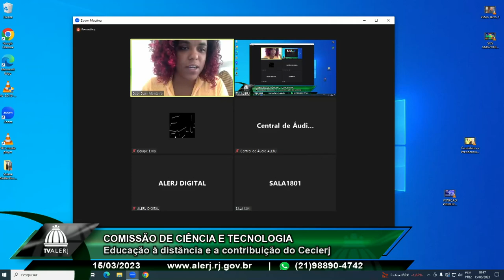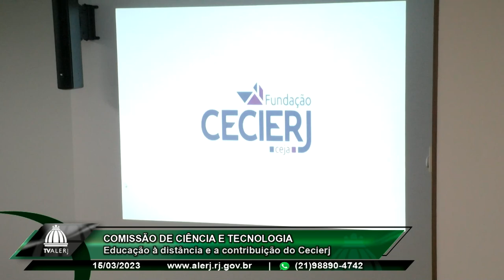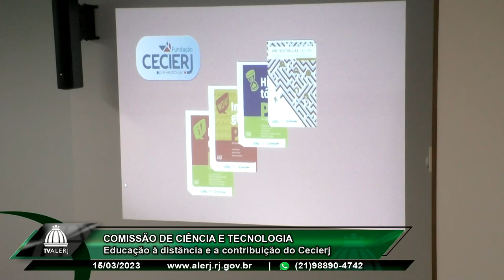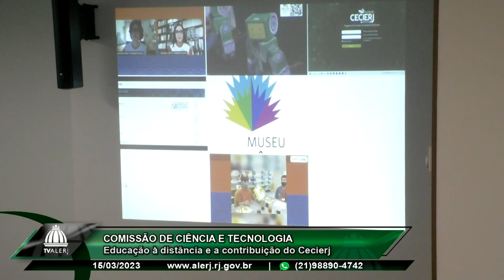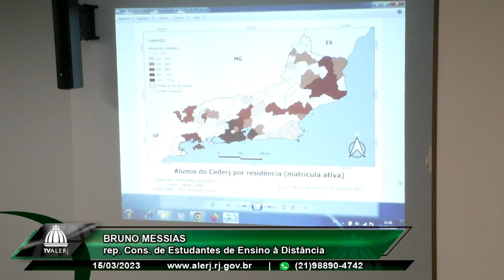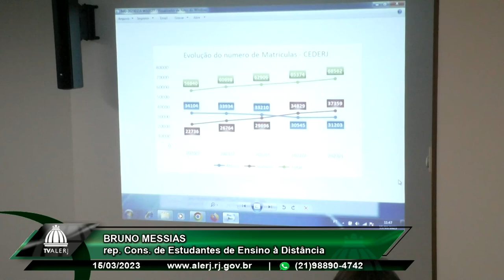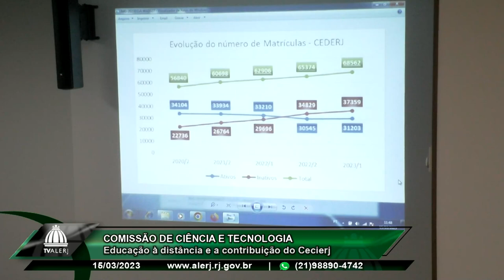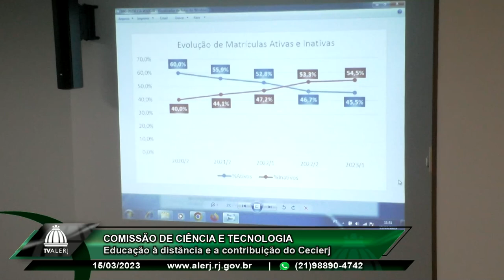Comissão de Ciência e Tecnologia - Cecierj